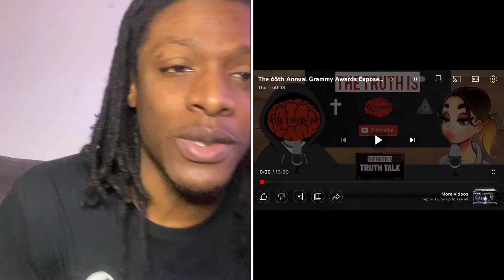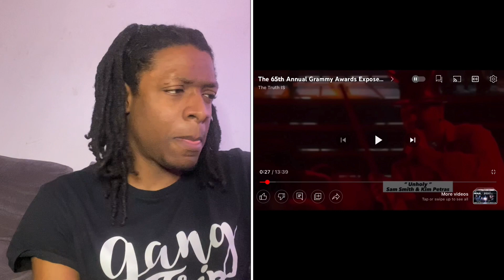THE 65TH ANNUAL GRAMMY AWARDS EXPOSED TRUTH TALK REACTION